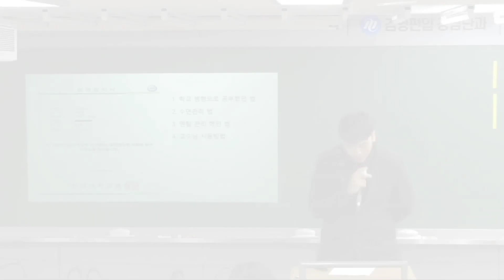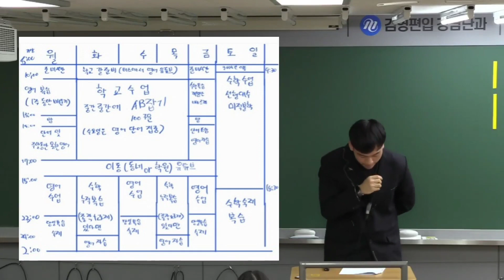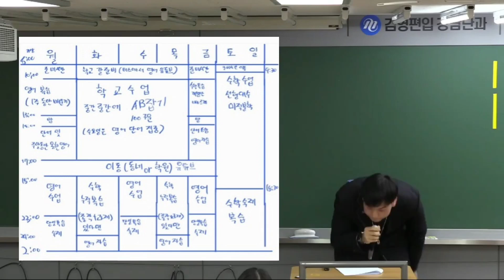[2023 합격자] "학교병행하며 공부하는 법" (한양대학교 유성룡)